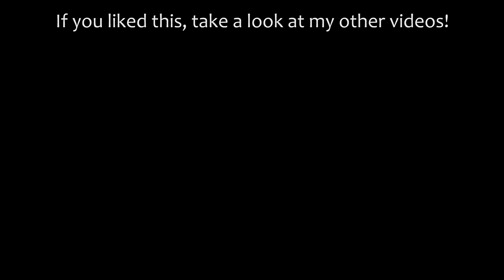Death Star Destroys Planet Earth (Adobe After Effects VFX) Star Wars Laser Explosion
I went to Star Wars: Rogue One a few months ago and absolutely loved it! I was completely blown away by the CGI in that movie, especially the scene where the Death Star destroys Jedha.

After a while I came up with the idea to try to "recreate" that scene, although this video is more *inspired* by Rogue One. I put some remade shots from A New Hope in there as well, from the destruction of Alderaan, which I fully recreated as accurately as possible.

I'm really happy with how it turned out, even though it doesn't even come close to Rogue One! I tried to go a little overboard with the lens flares to give it an ultimate sci-fi movie feel. The black bars help as well, even though those were necessary when recreating the scenes from A New Hope. I do regret not rendering it in the wide aspect ratio, which means you always get black bars, even on wider screens. I'll do this correctly in the future...
I learned a lot from making this, for example how to make a planet look real. Compare my video Laser Planet Earth Explosion with planet earth here at 0:19 . It looks much better I think!

Every shot here was made by me, and I also rendered the earth. I used no third party plugins (except for Video Copilot's Saber, which is free).

I hope you enjoy this one, it was really fun to make!

Made with After Effects CS5.5
Edited with Adobe Premiere Pro
Sound Effects: Sony Sound Effects